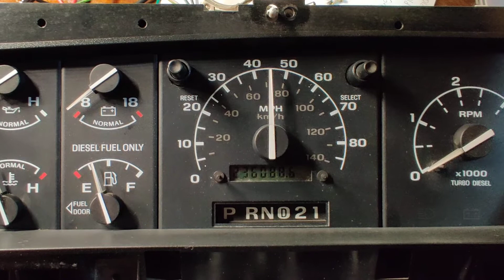1996 Ford F250 Diesel Gauge PSOM Test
Simple PSOM module test. Build and Calibration in another video.